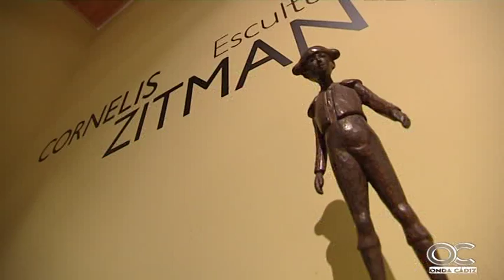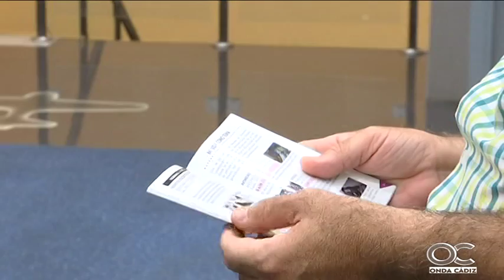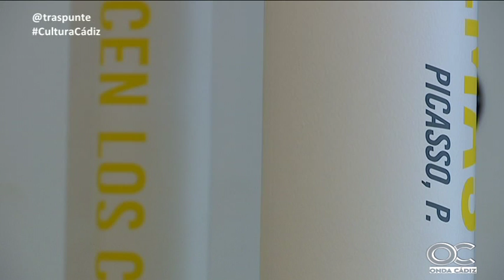TRASPUNTE 14 04 16 1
TRASPUNTE 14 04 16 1 , Faemino y Cansado